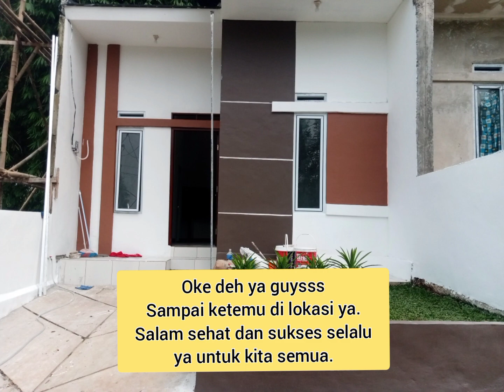dijual Rumah baru model cluster modern minimalis Di Depok sawangan, 2KT,1KM, Carport &t aman,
Dijual Rumah baru di Depok Pengasinan ( nempel komplek BSi2 bumi sawangan indah ) , sudah Tahap Finishing pengecatan dan bersih bersih.

Spesifikasi Rumah:
LT:-+50m² ,LB:-+36m²
2KT + 1K.+ Dapur+1carport +
taman mini
Listrik : 1300watt
Sumber Air ( Sumur bor+ mesin pompa air
Akses jalan bisa lewat 2 mobil
Surat AJB notaris atas nama sendiri

Harga cash keras Rp.275jt
Bagi yang berminat segera hubungi di hp/wa : 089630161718
( Morensius Gultom )